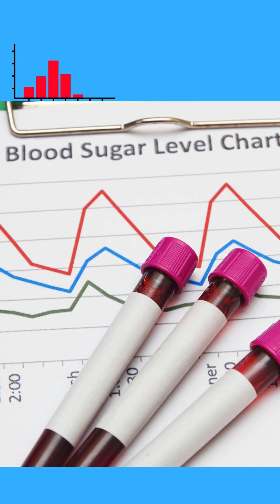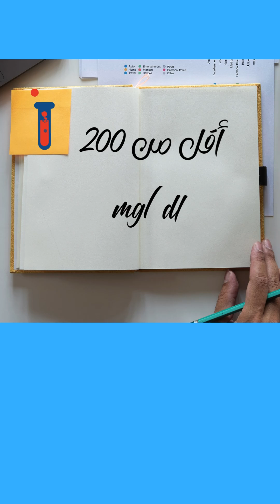5 احتياطات لازم تعرفها قبل تحليل السكر العشوائي 🧐 !!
_ فى هذا الفيديو ( 5 حاجات لازم تعرفها قبل تحليل السكر العشوائي !! ) وحتى نستطيع إدارة مرض السكري تحدثنا عن احتياطات تحليل السكر العشوائي لمعرفة نسبة السكر وعرفنا أن بالرغم من أن فحص السكر العشوائي لا يتطلب صيام ولكن يوجد أمور أخرى تؤثر على النتيجة مثل كل تحاليل السكري يجب معرفتها والاهتمام بها ليسهل علينا إدارة السكر والوصول لمعدل السكر الطبيعي ..
أتمنى لكم الصحة دائما .

✍🏼 سيشرفنا إنضمامك إلى أسرة القناة من خلال الإشتراك و تفعيل الجرس 🔔🔔
                                            ✍🏼 تواصل معنا أيضا على ✍🏼